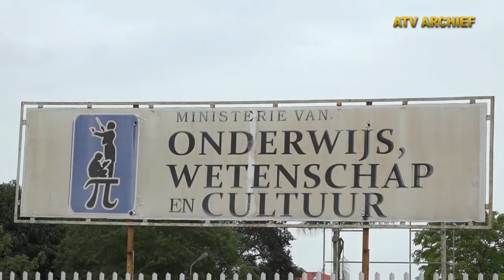07 08 2021 Uitslagen VOS scholen zijn binnen